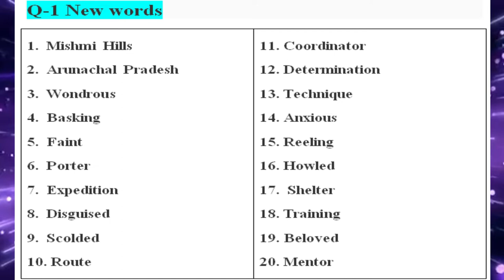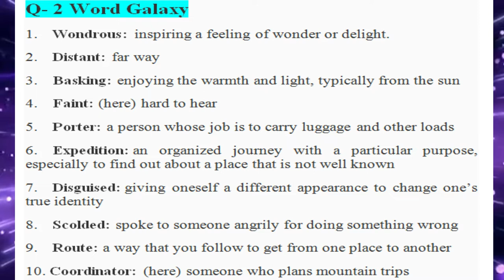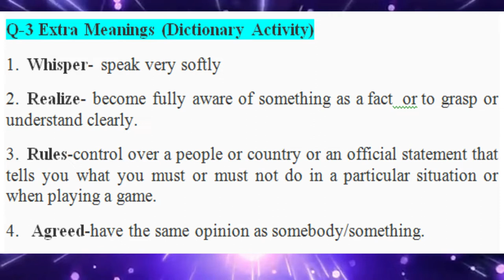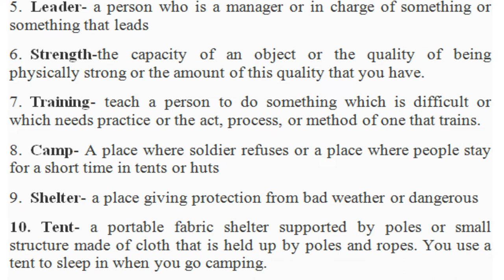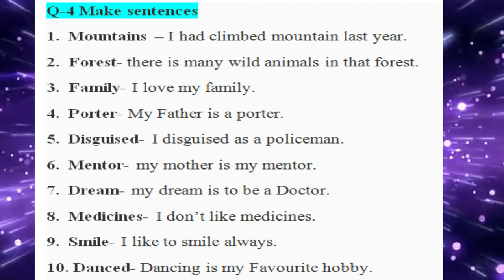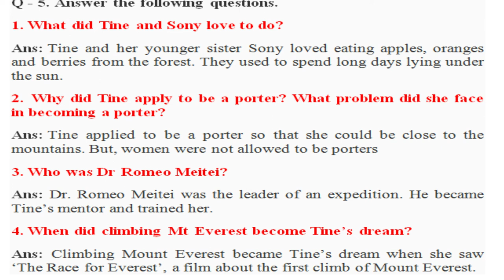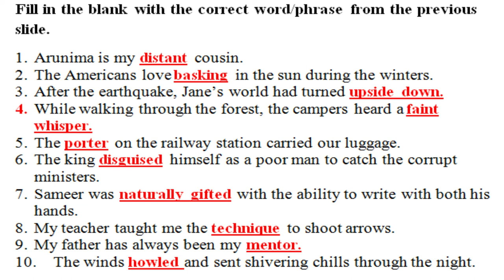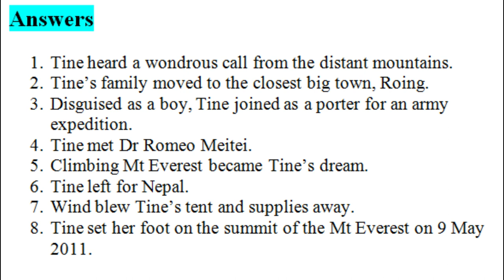Tine & The Far Mountain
Tine & The Far Mountain Questions & Answers Class 4th CBSE Board

We use these Products For Video Making:
1.Boya Mic:
2. Cannon 80D:
3. Tripod:
4. Ring Light:
5. My HP Laptop:
6. My Dell Computer Monitor:
7. Tablet:
8. DIGI tek Soft Lights:
9. DIGI TEK small Tripod:
10. San Disk 64GB Memory Card